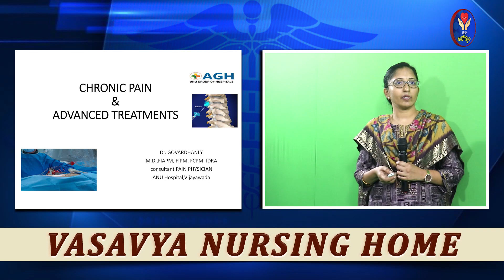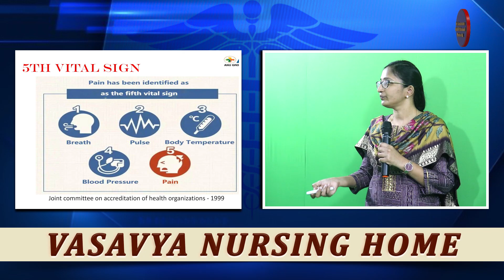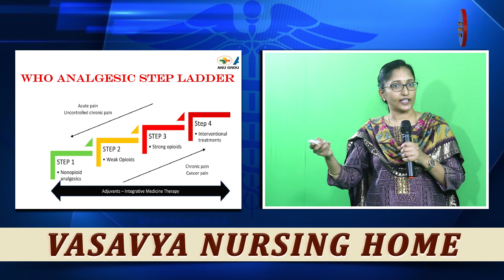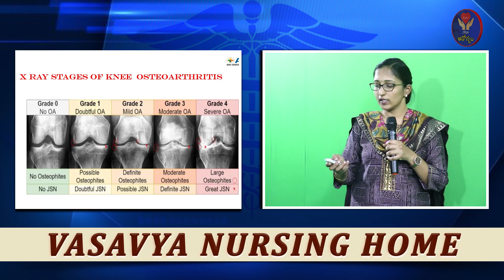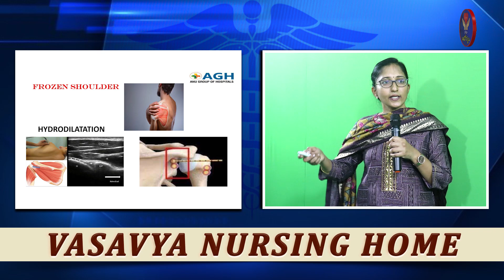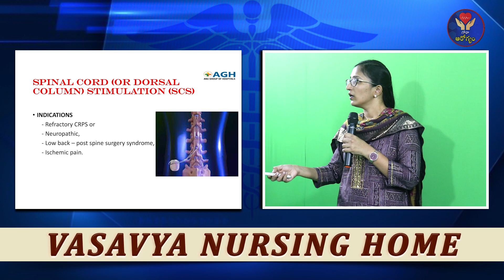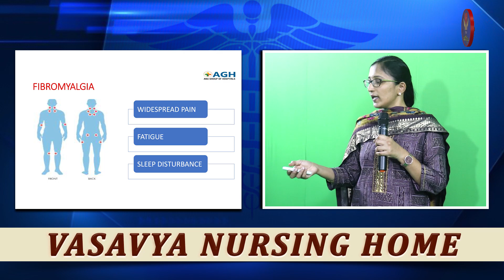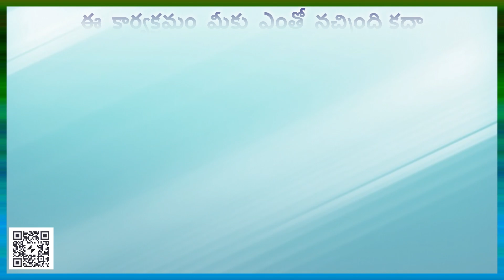నొప్పి నివారణకు చికిత్స...Dr. Y. GOVARDHANI, Pain Physician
Dr. Y. GOVARDHANI, Pain Physician spoke on PAIN MANAGEMENT in the 1258 Weekly Health Education Program.